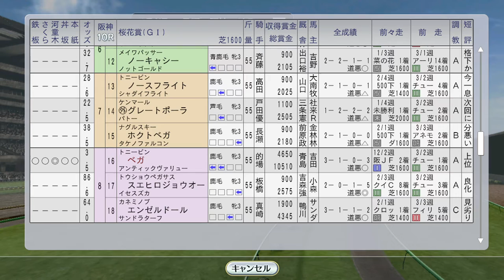【ウイニングポスト8 2016】桜花賞 ユキノビジンvsベガ対決 1993年4月2週【競馬ゲーム】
クラシック第1弾

（前）4月1週 仔馬誕生 ダンスインザダーク、フサイチコンコルド、エアグルーヴ
（次）4月3週 皐月賞にダンツシアトル、ステージチャンプ。トロットサンダーがメーカーズマークマイルS：